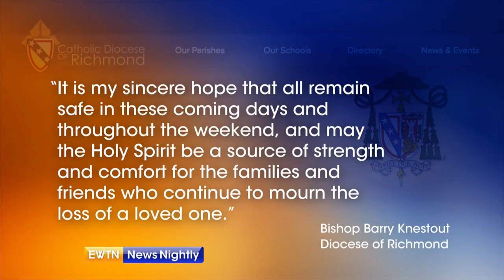"Turkey Is Sending a Message. Donald Trump Had to Send One Back" - ENN 2018-08-10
The Weekly Standard's Kelly Jane Torrance explains why President Trump is right to double tariffs against Turkey, where an American pastor remains under house arrest. She also explains why she's worried about protests and counter-protests one year after violence in Charlottesville, Va.